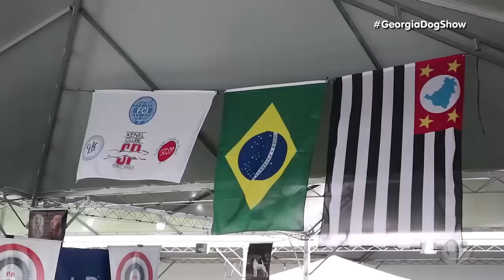Georgia Dog Show - 23/10/2018 - 4º e último Episódio da Série Cane Corso